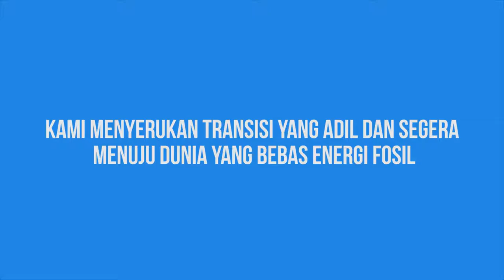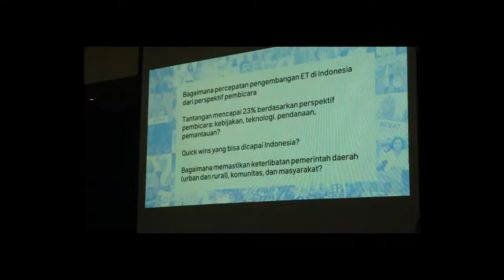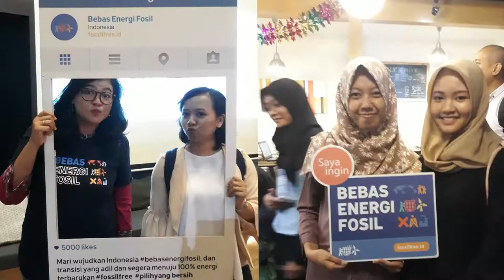Kampanye pilihyangbersih. Wujudkan Indonesia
Peluncuran kampanye “Pilih Yang Bersih” dan petisi bebasenergifosil di situs web fossilfree.id. Lewat kampanye ini, kami mendorong transisi energi yang adil dan segera menuju 100% energi bersih dan terbarukan. Kami ingin mewujudkan Indonesia bebasenergifosil, bersama.